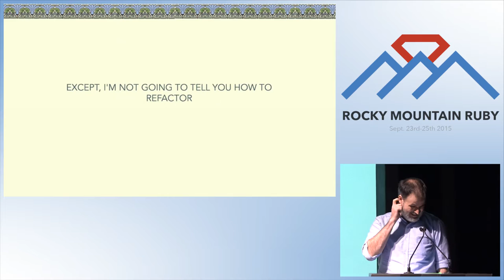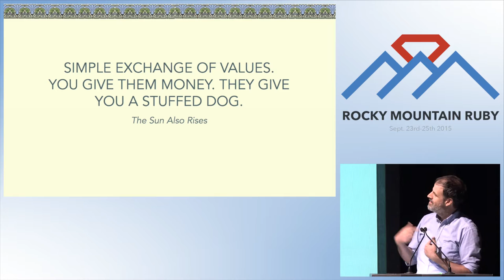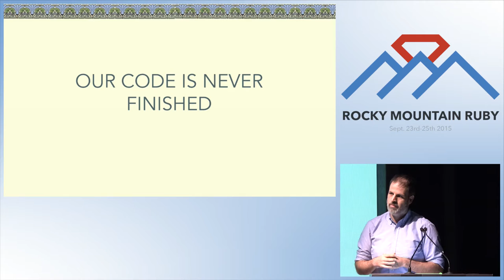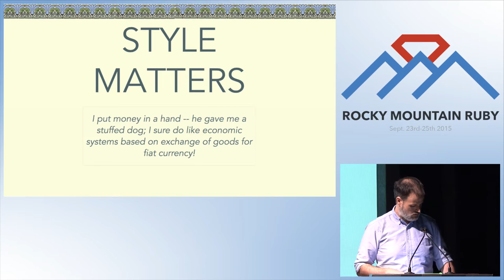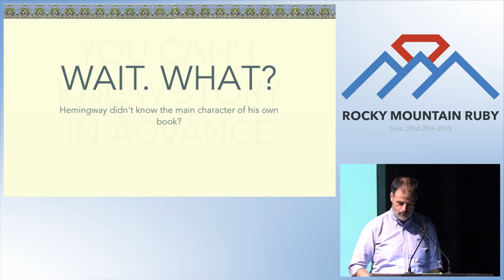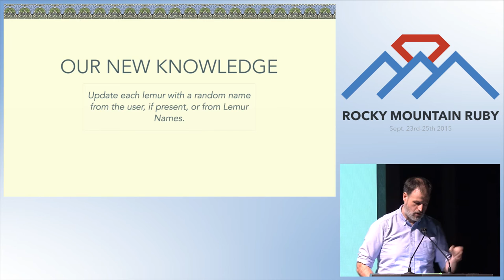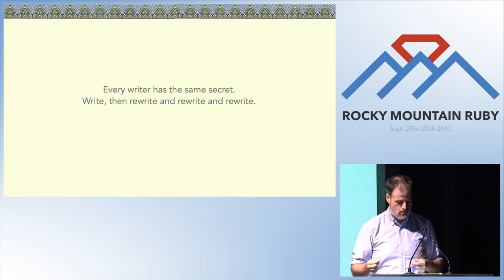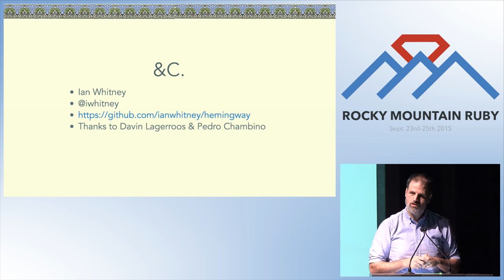Rocky Mountain Ruby 2015 - Even Hemingway Wasn't Hemingway by Ian Whitney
“The first draft of anything is **.” - Ernest Hemingway

Ernest Hemingway didn't write first drafts of sparse, clear prose. He wrote terrible first drafts and then rewrote them, over and over, until the design of the prose was right.

For Hemingway, and every good writer, Writing is Rewriting.

As programmers our first drafts are terrible as well. Perhaps we clean up that first draft with some stylistic tweaks that make it look nicer but that don't affect the underlying design. But how often do we really dig in to that first draft and tear it apart, redesigning it until it is sparse and clear? Not often enough. And that's to our detriment.

For good developers, Design is Refactoring.

That sounds easy, but all too frequently refactoring doesn't lead to appreciable changes in the code's design. How do you use refactoring to improve code design? And how do you identify when you're just changing the surface style of your code? What's the difference between coding style and design, anyway? I'll answer all of these questions, hopefully, and show you how to take your code from a first draft to a clear, sparse design.